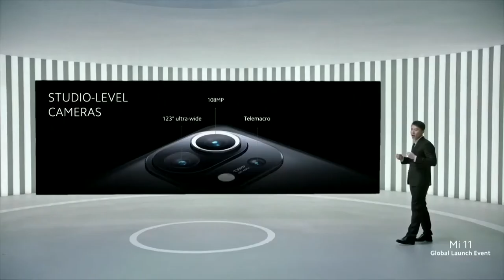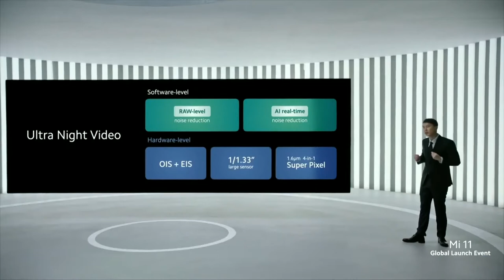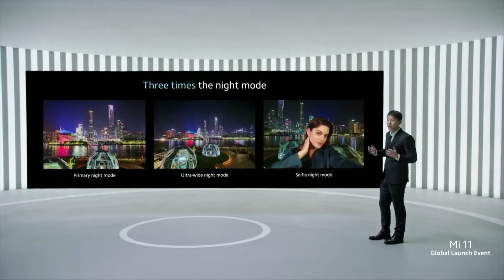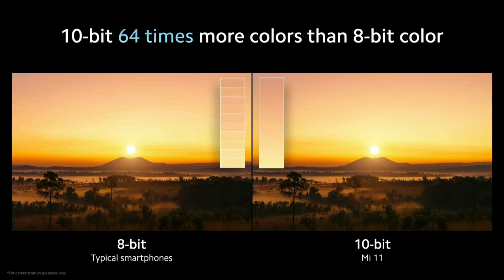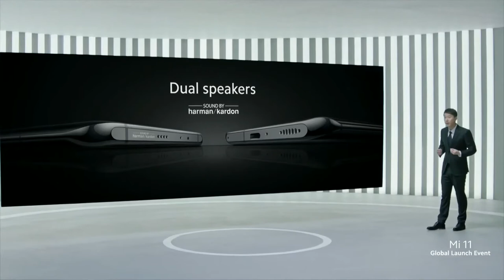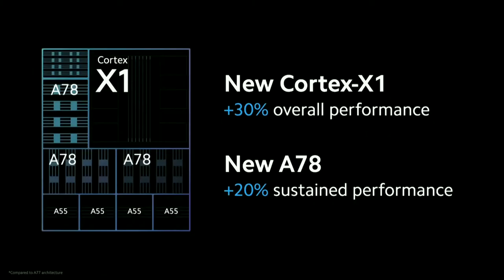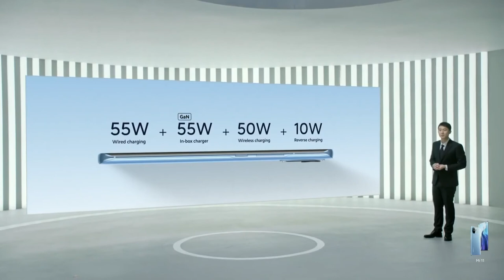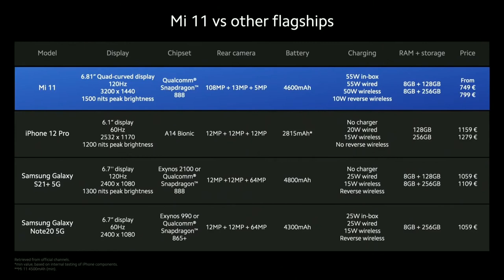Highlights of the Features of Xiaomi Mi 11 from the Mi 11 Global Launch Event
Xiaomi Mi 11 is a flagship phone with flagships specs.
Some of the amazing features include but not limited to:-
Display
1. HDR10+ support
2. 120 Hz refresh rate
3. WQHD+ Resolution
4. Super AMOLED
5. 10-bit colour system
6. Corning Gorilla Glass Victus
7. Curved edges

Colurs
1. Horizon Blue
2. Midnight Grey

Quad-curved front and back design
8.06 mm thickness
Qualcomm Snapdragon 888 5nm processor
Adreno 660 GPU
Wi-Fi 6

55W wired charging (charges battery from 0 to 100% in 45 minutes)
50W wireless charging (charges battery from 0 to 100% in 55 minutes)
10W reverse wireless charging
4600mAh battery capacity